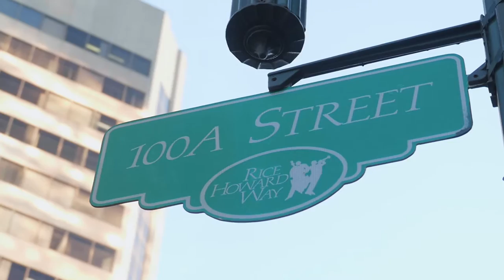The Commonwealth Games Federation General Assembly 2016 kicks off in style in Edmonton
Sports leaders from 71 Commonwealth nations and territories have started arriving today in Edmonton, Canada, for the annual Commonwealth Games Federation (CGF) General Assembly - the highest authority of the Commonwealth Sports Movement.

The 2016 General Assembly, hosted by Commonwealth Games Canada and the City of Edmonton, takes place from 5-7 October 2016 at the city’s Chateau Lacombe Hotel.